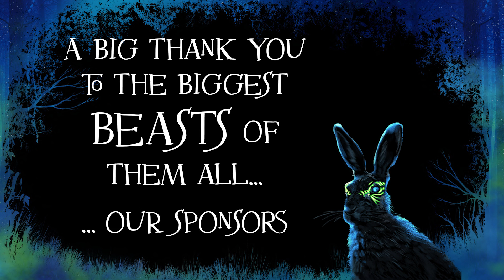B2B Marketing Awards 2017 - the big night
Find out what went down at the biggest, beastliest B2B marketing industry night of the year. To enter the 2018 Awards to go Entries close 25 June 2018.